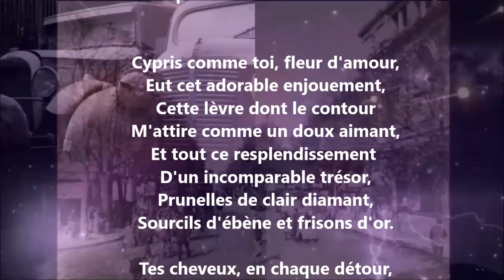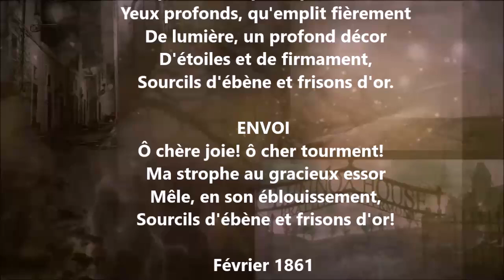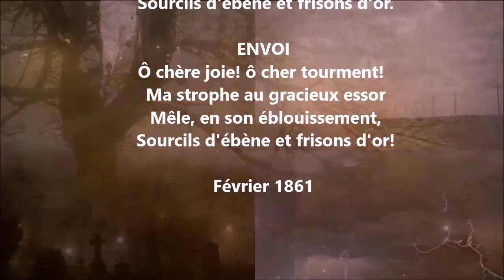Ballade pour une aux cheveux dorés - Théodore de Banville lu par Yvon Jean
1 407 lectures de mes poèmes sur cette chaîne :
Tome 662 complété (six cent soixante-deux), publié, juillet 2024...

24 849 poèmes - 570 recueils de publiés - 50 048 pages